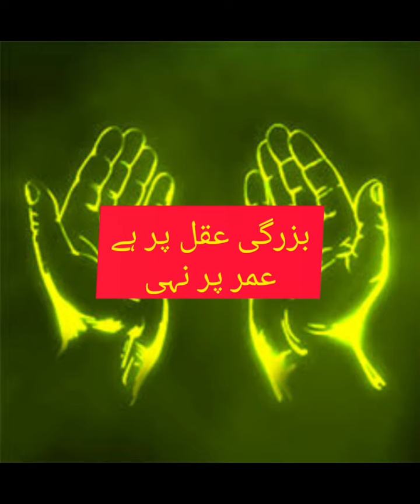char saal ka borha sabak amoz kids/kida moral stories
چار سال کا بوڑھا
hani,kaha
ni
ya in​ bachon ki kahaniyan ia urdumoral story #
hi
ndimoralstories